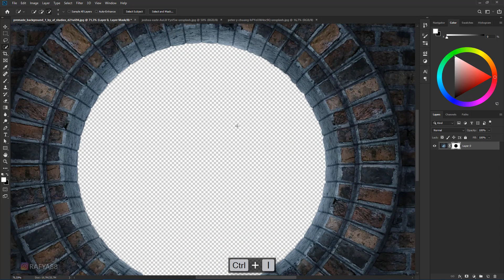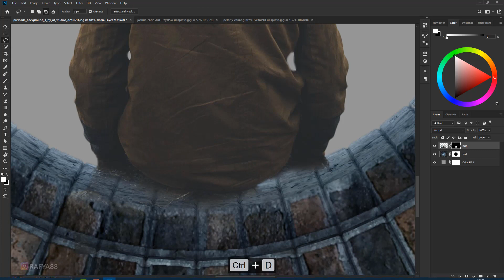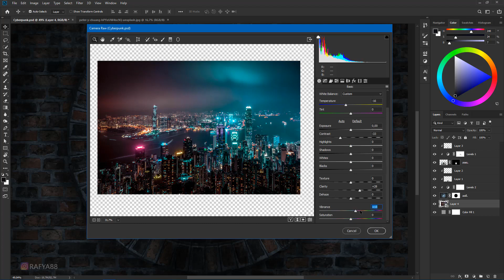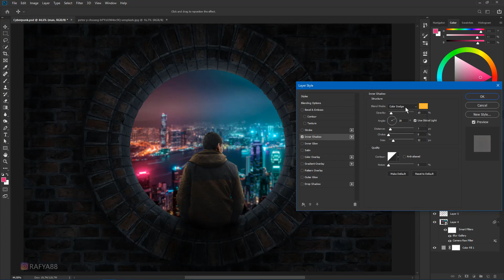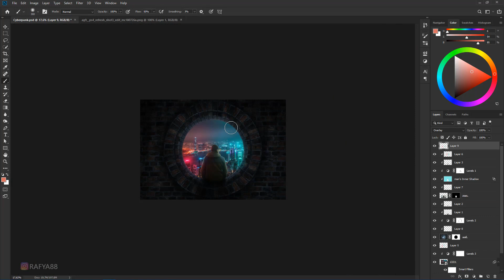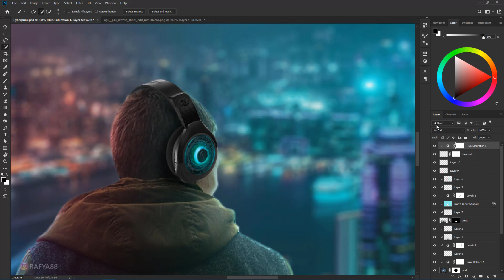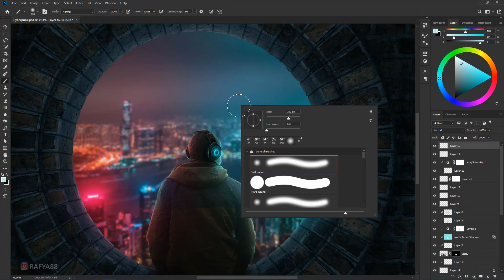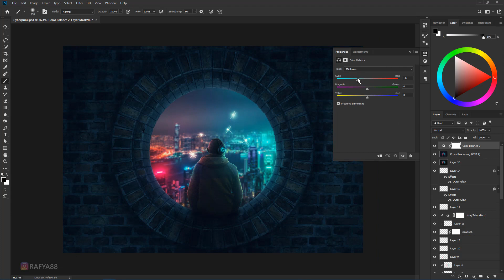Cyberpunk Effect Photo Manipulation Photoshop Tutorial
making of fantasy cyberpunk effect photo manipulation scene effect in photoshop.